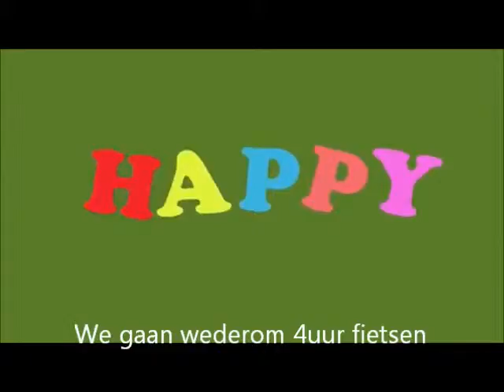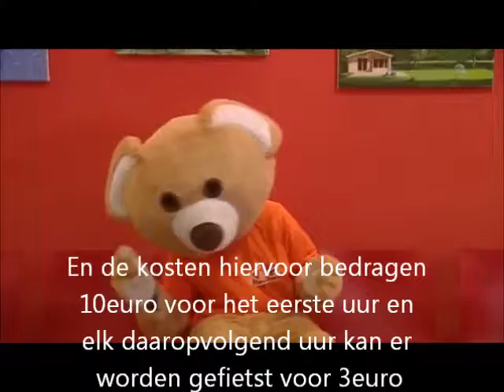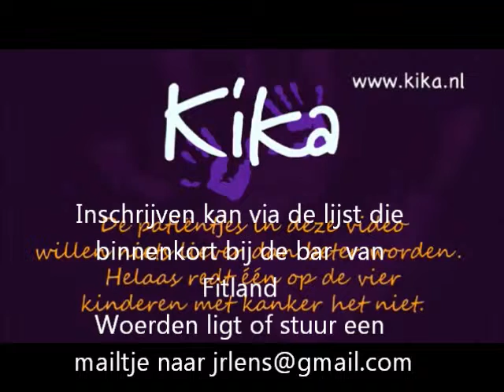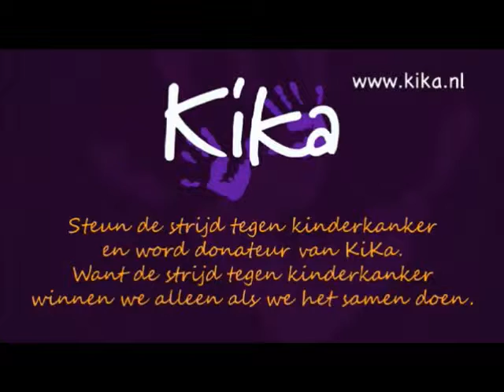RPM Promo KiKa 2016 herzien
Promo voor Giro di KiKa RPM Marathon 2016 herzien